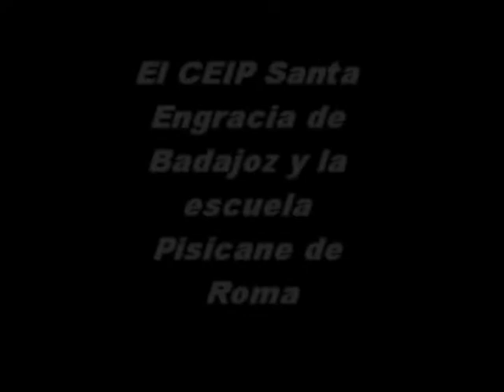Intercambio CEIP Santa Engracia - Scuola Palatucci. INTEGR-ARTE Erasmus +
Intercambio CEIP Santa Engracia (3º Primaria) - Scuola Palatucci. INTEGR-ARTE Erasmus +. SEPIE